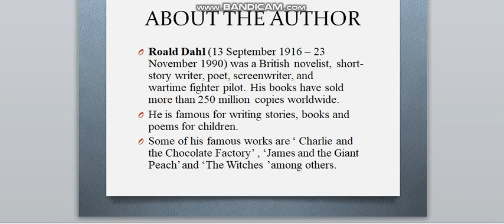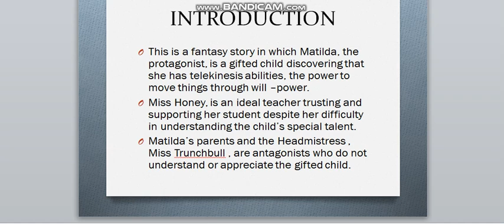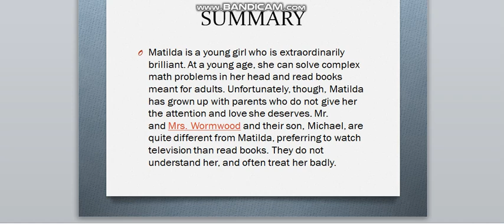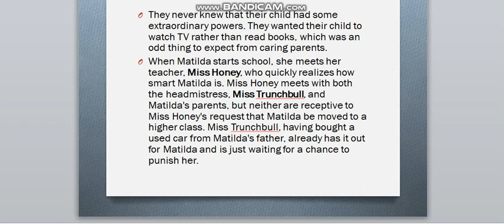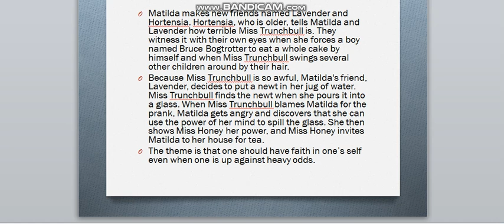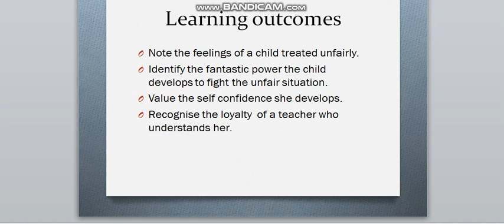Class VI Unit 7 Matilda can do Magic!